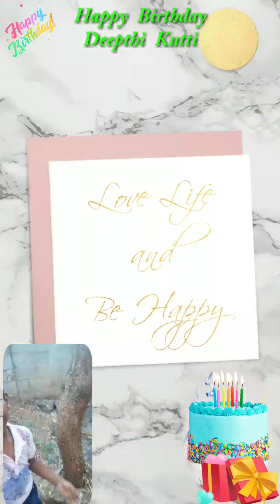Deepthi Birthday 2022(Enthan Vazhkaiyin Artham solla..)